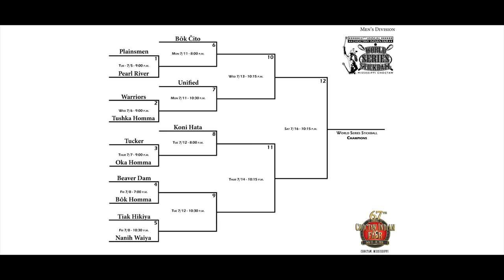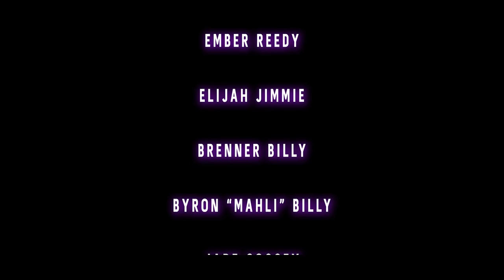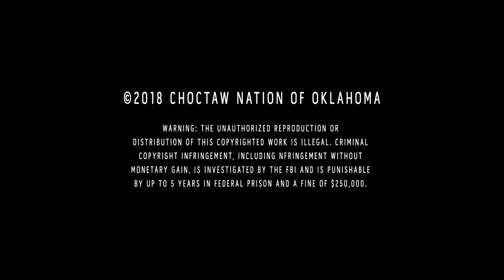Ishtaboli: Little Brother of War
Ishtaboli: The Little Brother of War tells the story of Choctaw Stickball, and its struggle to remain an important part of the Choctaw culture.